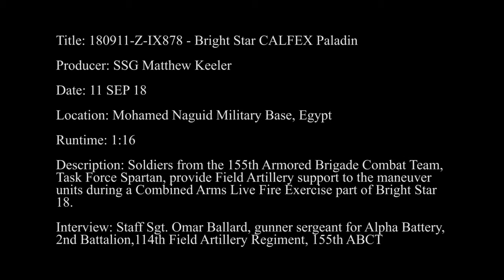Bright Star 2018 | Task Force Spartan Paladins Bring the Thunder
Soldiers and their M109 Paladins from Alpha Battery, 2nd Battalion, 114th Field Artillery Regiment, 155th Armored Brigade Combat Team, Task Force Spartan, provide field artillery support to the maneuver units during the Combined Arms Live Fire Exercise part of Bright Star 2018.

Exercise BRIGHT STAR is a multilateral U.S. Central Command (USCENTCOM) command-post exercise, field training exercise and senior leader seminar, held with the Arab Republic of Egypt and other partner nations. Participation strengthens military-to-military relationships between U.S. forces and our partners in the Central Command area of responsibility. The exercise enhances regional security and stability by responding to modern-day security scenarios.

Interview: Staff Sgt. Omar Ballard, gunnery sergeant for Alpha Batter, 2-114th FAR